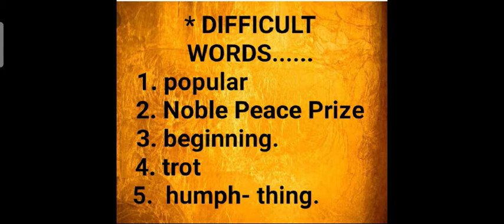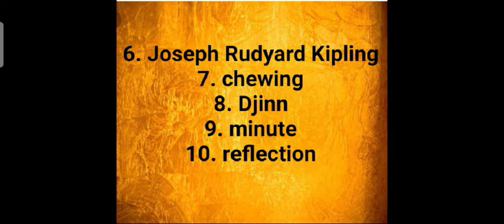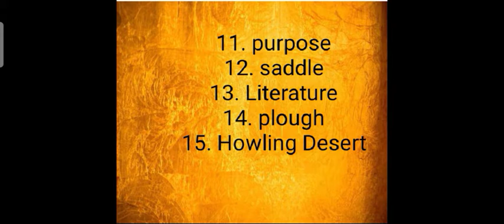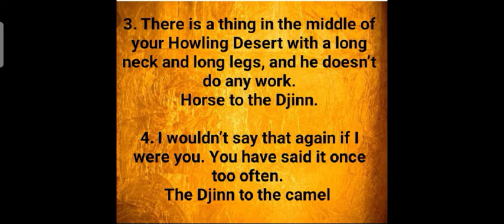class 4 : The Lazy Camel ( Difficult Words and Who said to whom?)